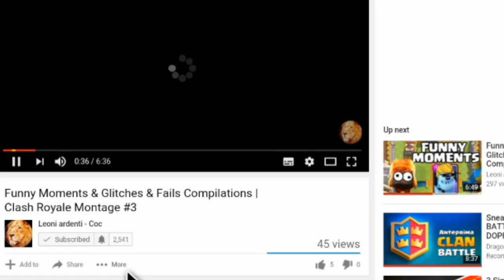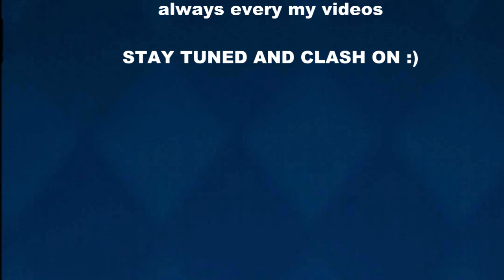Clash Olympics - Who is the best SPLASH TROOP?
Appnana's code: r10917917

Appbounty code : dlntqkui

Watch how to use Appnana and Cash for apps!

Clash Royale: Description

FEATURES

Earn chests to unlock rewards, collect powerful new cards and upgrade existing onesDestroy opponent’s towers and win Crowns to earn epic Crown chestsBuild and upgrade your card collection with the Clash Royale Family along with dozens of your favorite Clash troops, spells and defensesConstruct your ultimate Battle Deck to defeat your opponentsProgress through multiple Arenas all the way to the topForm a Clan to share cards and build your very own battle communityChallenge your Clanmates and friends to a private duelLearn different battle tactics by watching the best duels on TV Royale